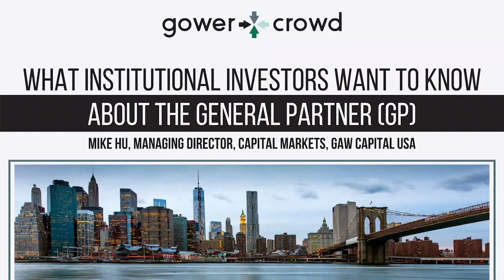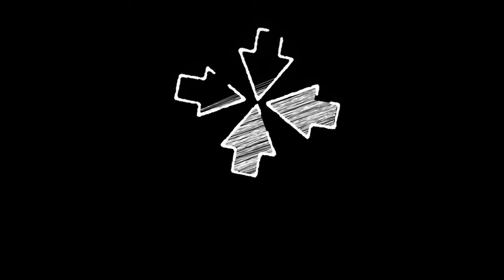What Institutional Real Estate Investors Want to Know about the General Partner (GP)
Back in 2008, right before the Great Financial Crisis, I was fortuitous enough to sell my entire real estate portfolio and was brought in by the board of directors to East West Bank to assist them with their non-performing loans. As my time there wound to a close, having worked on over a billion dollars of notes, I met with Goodwin Gaw of Gaw Capital, a visionary Hong Kong Chinese billionaire investor with an outstanding reputation. And Goodwin asked me to leave the bank to run one of his funds.

Well, it was in working for Gaw Capital that I really learned what institutional investing was and how institutional investors operate. Today, in the world of real estate crowdfunding, the term "institutional" is often used - but what does it mean exactly? Learn the definitive answer to this question in today's episode with Mike Hu, Managing Director at Gaw Capital Advisors, USA.

Are you a developer? Learn How to Syndicate Real Estate Using the Power of Social Media in this free training

Are you and investor? Watch this free webcast and discover the Hidden Secrets to Success in Real Estate Investing

Visit the GowerCrowd website for masses of free real estate syndication and investing resources and training

If you enjoyed this institutional real estate video, please leave a like rating and comment.

Learn how you get paid in a real estate deal and how to tell who is paying the most in this free white paper